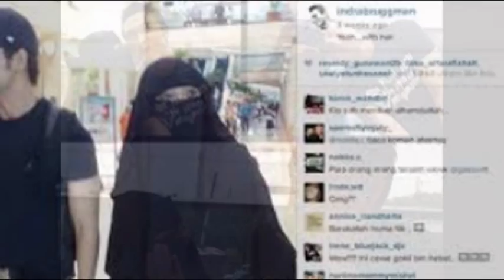Eddies Adelia Menyesal Buka Suara Pernikahan Indra Bruggman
Eddies Adelia Menyesal Buka Suara Pernikahan Indra Bruggman,Eddies Adelia Menyesal Buka Suara Pernikahan Indra Bruggman,Eddies Adelia Menyesal Buka Suara Pernikahan Indra Bruggman,